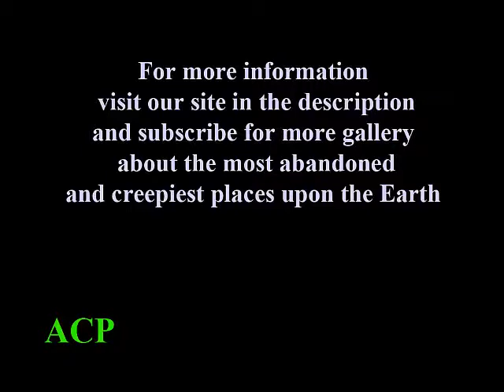Isla de las Munecas (the Island of the Dolls),Mexico (gallery)